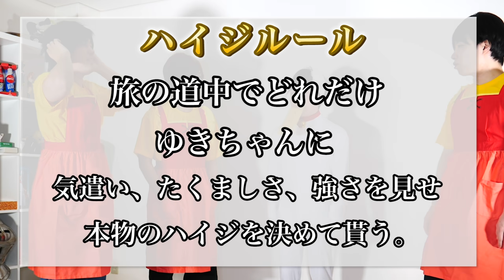動画投稿系少女 アバハイジ【ハイジ選手権】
罰ゲームは2020年11月１３日に行います。
ちょめちょめハイジ18時〜　ちょめちょめハイジ22時〜

ブランコは通年営業しております。詳しくは施設HPへ。

撮影協力：白馬岩岳マウンテンリゾート　ヤッホー！スウィング presented by にゃんこ大戦争

【最新情報】
アバみ - MV

アバンティーズ公式

** NOTE **
It would be "REALLY" appreciated if you can help us to make video subtitles, especially from Japanese to English translated version. (Anyone can participate!! We're always needing your massive community power to boost the evolution!

動画の字幕作成にご協力ください！日本語への文字起こしはもちろん、英語への翻訳字幕へ協力いただけると非常に助かります！